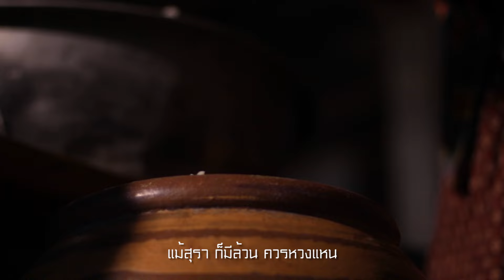สุราเมระยะ (กวีบรรเลง)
๐ภาษิตวงเหล้า น้ำเมา ภูมิปัญญา
ตกทอด ถ่ายเทมา บ่มค่าสุราไทย
วัฒนธรรมดื่มกิน หยาดริน สุราให้
กลั่นเทเมรัย บ่มไว้ ภูมิปัญญา
๐ดื่มพอ รู้เห็น เป็นกระษัย
ดื่มพอให้ รู้เห็น เป็นคุณค่า
ดื่มพอ สูบฉีด รีดกำลัง วังชา
ดื่มเอาสรรพคุณยา สุรา ก็เป็นคุณ
๐กระแช่ อุเหล้า น้ำตาลเมา สาโท
ฤทธิ์เหล้า เมามโน รสสาโทหวานอุ่นอุ่น
กินเหล้าเมามาย จนเสียหาย วายวุ่น
ให้โทษและให้คุณ ครุ่นคิด พินิจเอา
๐แต่ปู่ย่า ตายาย ได้ต้มกลั่น
สืบแต่บรรพ ชน บนรากเหง้า
รัฐมองเห็น เป็นวิถี สีเทาเทา
จึงเทเหล้า เข้าปิดกั้น แต่นั้นมา
๐นายทุน ตั้งโรง โขมงกลั่น
ขายกัน เป็นหาบเร่ เทน้ำท่า
เก็บอากร เข้ารัฐ พัฒนา
เงินสุรา ภาษีบาป คราบน้ำเมา
๐ตีตรา ภูมิปัญญา โบราณ
มาตรฐาน ต่ำค่า น่าเศร้า
ตั้งข้อหา สุราเถื่อน เหมือนแกล้งเอา
แล้วจับเหล้า เข้าคุก ทุกข์ระทม
๐บรรดาผี บรรพบุรุษ คงสุดเศร้า
จะกรวดเหล้า หยาดน้ำ ความขื่นขม
สวดยถา สัพพี ที่แล้งลม
หยาดเหล้าผสม โซดา มาทดแทน
๐เหรียญมีสองด้าน การค้นหา
แม้สุรา ก็มีล้วน ควรหวงแหน
ภูมิปัญญา อาจหายสิ้น จากดินแดน
ถ้าแม้น ไม่รักษา วิชาการ
๐ผนวกใน วัฒนธรรม ดำรงถิ่น
การดื่มกิน อันใด ใช่แก่นสาร
หากแต่เป็น พิธีกรรม วิธีการ
สืบวิญญาณ ผ่านวิถี ที่เป็นมา
๐เหล้าจึงเป็น เช่นสสาร การค้นคิด
โยงชีวิต สัมพันธ์ อันทรงค่า
อยู่กึ่งกลาง ระหว่างชั่วดี ตีราคา
จะต่ำช้า หรือว่าดี อยู่ที่คน
R-non